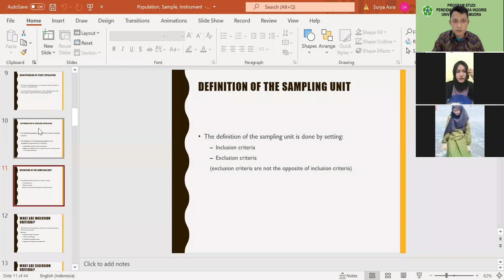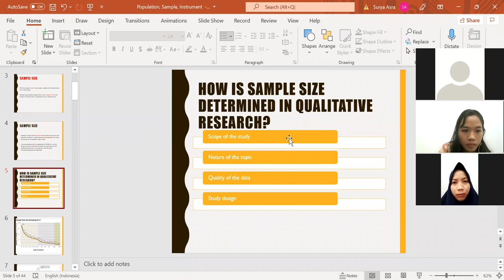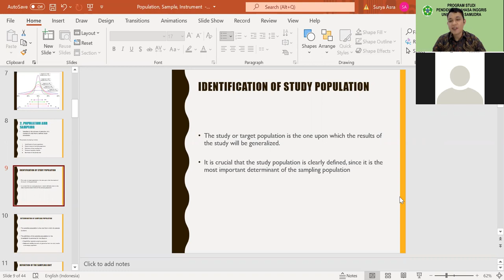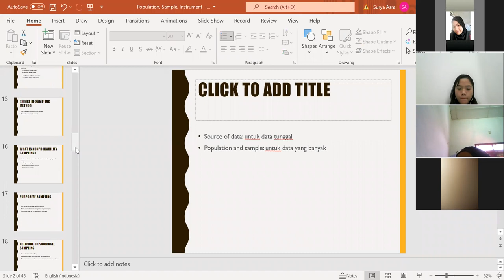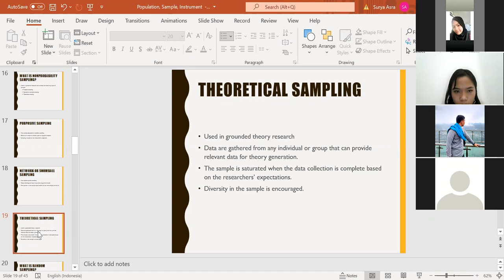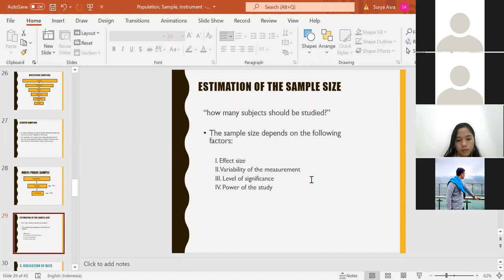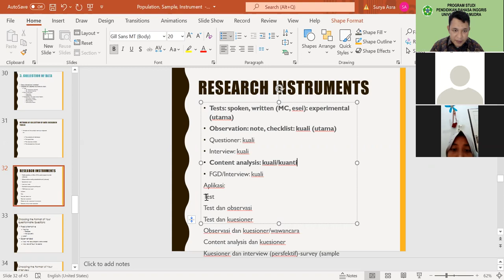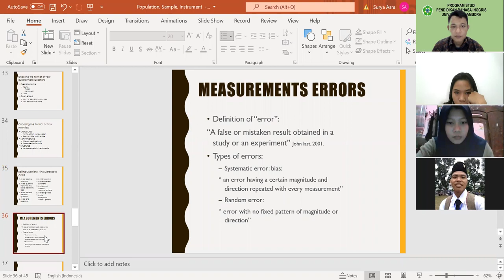PMMDN MBKM - SAMPLE, POPULATION, AND INSTRUMENT